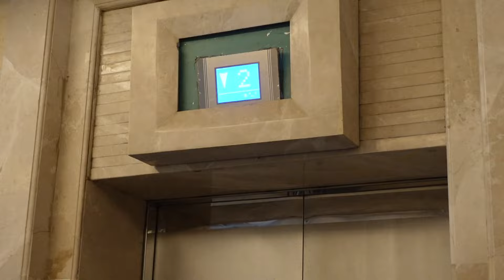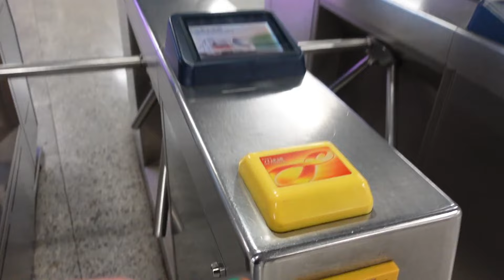Discover China's Dynamic Duo: Guangzhou & Hong Kong: China travel vlog 4.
Join me as I explore the vibrant city of Guangzhou, indulging in delicious Cantonese cuisine. Then, it's off to the dazzling lights of Hong Kong for unforgettable nightlife and exciting day trips to Macau and Cheung Chau. Get ready for a whirlwind tour of China's best!